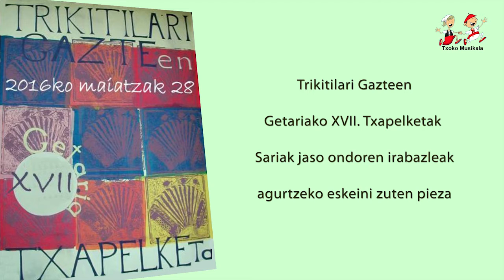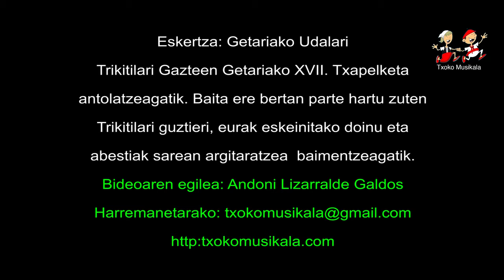1605280902 Txapelketako sariak jaso ondoren, irabazleak agurtzeko eskeini zuten popurria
2016ko maiatzaren 28an, ospatu zen Trikitilari Gazteen Getariako XVII. Txapelketa, bertan parte hartu zuten ondorengo trikitilariak:

Olaberriako Ane Etxezarreta eta Lazkaoko Maialen Goena.
Aizarnako Maite Txapartegi eta Azpeitiko Eva Segurola.
EtxalarkoAinhoa Telletxea eta Martxel Larraza.
Errezilgo Aitor Uzkudun eta Naikari Urdalleta.
Lazkaoko Iker Sukia eta Ane Urretabizkaia.
Getariako Nerea Martinez eta Naiara Urresti.

Bideoan, Txapelketako sariak jaso ondoren, Irabazleak, Zumarragako Andoni Oruesagasti eta Uxue Kerejeta agurtzeko berriro eskeini zuten Popurria. "Zorionak Bikote" Txoko Musikala.